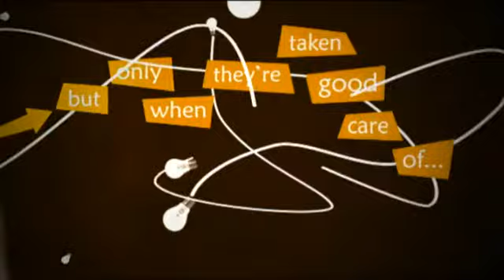BYDESIGN Christmas & New Years ad - Let's work together on great ideas in 2010!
Daan Veldhuizen / BYDESIGN Christmas & New Years motion design advert for 2010.

Let's work together on great ideas in 2010!